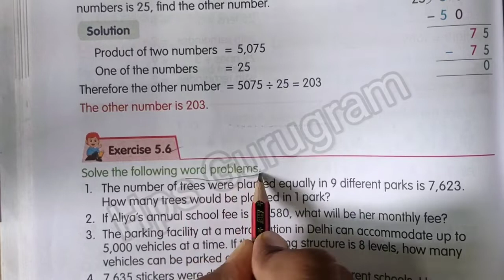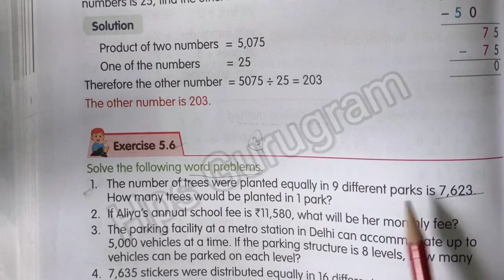Exercise 5.6 Chapter 5 Maths sight Class 4 | Division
Exercise 5.6 Chapter 5 Maths sight Class 4 |Maths Sight Class 4 | Division
Exercise 5.5 Chapter 5 Maths sight Class 4 |Maths Sight Class 4 | Division
Exercise 5.4 Chapter 5 Maths sight Class 4 |Maths Sight Class 4 | Division
Exercise 5.3 Chapter 5 Maths sight Class 4 |Maths Sight Class 4 | Division
Exercise 5.2 Chapter 5 Maths sight Class 4 |Maths Sight Class 4 | Division
Exercise 5.1 Chapter 5 Maths sight Class 4 |Maths Sight Class 4 | Division
Recap Exercise Chapter 5 Maths sight Class 4 |Maths Sight Class 4 | Division
In This Chapter we will be Covered

➡️ Let us Revise
➡️ Recap Exercise 💪
➡️ Dividend, Divisor and  Quotient
➡️ Properties of Division
➡️ Dividing by 1
➡️ Dividing a number by itself
➡️ Dividing a number by O
➡️ Dividing 0 by a number
➡️ Exercise 5 💛
➡️ Division Pattern
➡️ Division by 10,100 and 1000
➡️ Exercise  5.2 💪
➡️Long Division
➡️ Exercise 5.3 🤗
➡️Long Division by 2 Digits Divisor
➡️ Exercise 5.4
➡️  Learning Division by Short Division Method,
➡️ Exercise 5.5
➡️ Word Problems
➡️ Exercise 💪 5.6
➡️ Estimating the Quotient
➡️ Exercise 5.7
➡️ Unitary Method
➡️ Exercise 5.8
➡️ Put on Your Thinking Cap